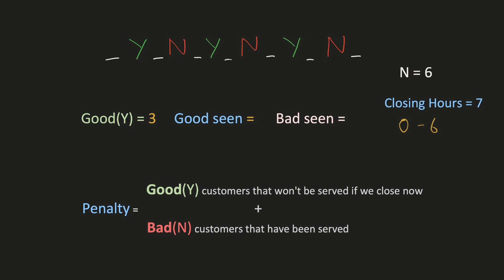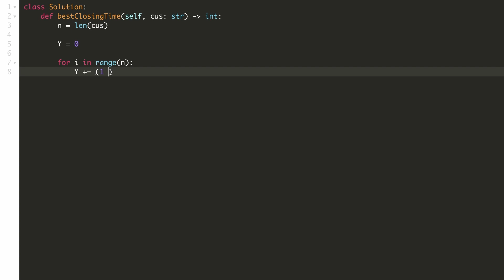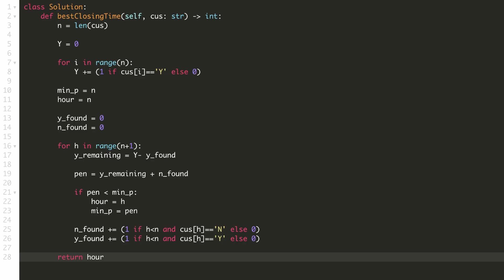Minimum Penalty for a Shop - Python - Leetcode 2483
Minimum Penalty for a Shop

Leetcode 2483
Biweekly Contest 92
Python

Topics Covered: Array, String, Prefix
Question Difficulty: Medium

Equipment I use to make these videos:
Writing Pad

CHAPTERS
00:00  Problem Description
00:51  Example
01:39  Intuition
04:30  Time & Space Complexity
04:48  Coding Solution